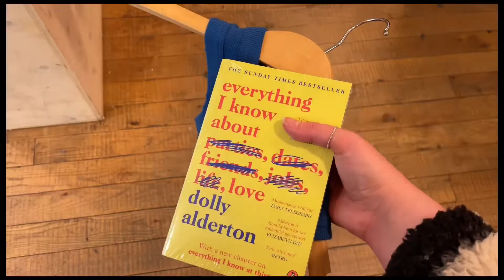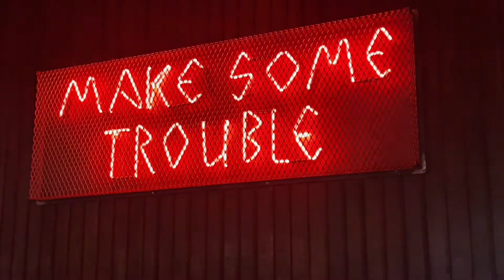glasgow vlog- shopping, pizza and a royal blood concert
hello!!! my name is abi, i love making videos so thank u so much for watching them:) this is just a wee trip to glasgow vlog, it was so much fun!